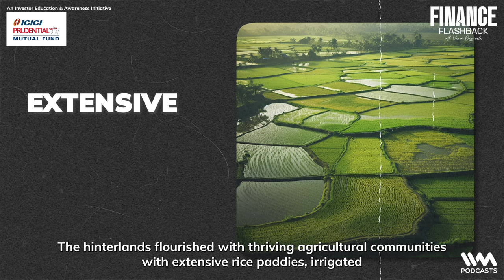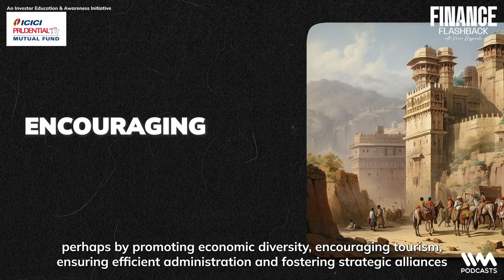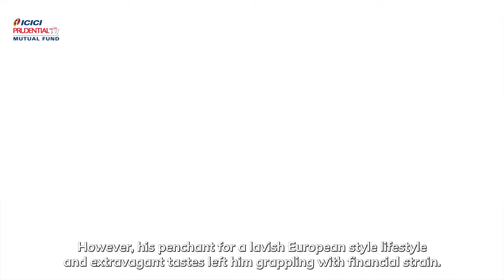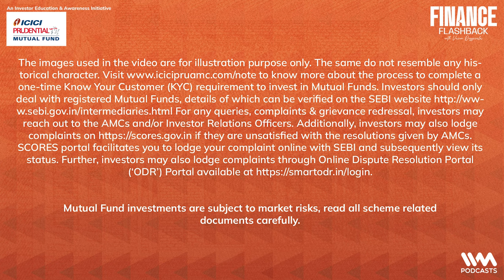EP 5 - Financial Harmony: Mastering Lifestyle Choices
In this episode of Finance Flashback, host Varun Duggirala explores the historical interplay between lifestyle choices and financial outcomes. Drawing inspiration from diverse periods, the episode dives into the Vijayanagara Empire's strategic investments, the Mughal Empire's lessons in diversification, Raja Ravi Varma's cautionary tale on financial decisions, and the transformative impact of the 1990s IT boom. Each historical narrative imparts valuable insights, emphasizing the importance of strategic investments, diversification, and adapting to evolving industries. Varun concludes with a reminder that one's financial destiny is intricately linked to lifestyle choices. Tune in for a journey through history that unveils timeless lessons for shaping a prosperous future.